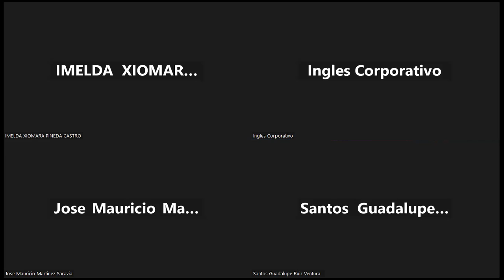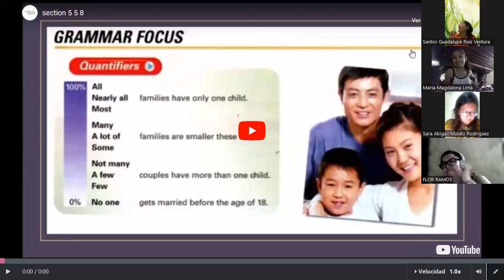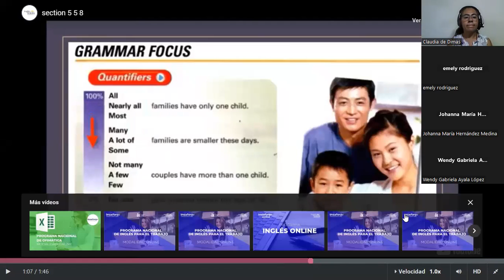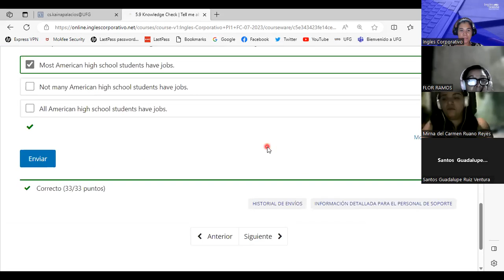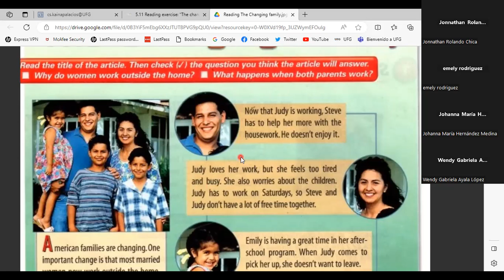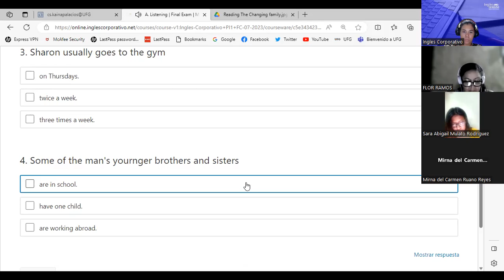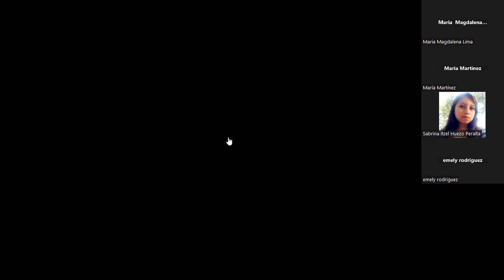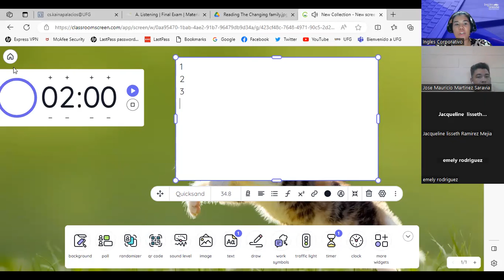SESION 13 -25/07/2023-PI1-01-8-9-PM-07-23-PALACIOS-FINAL EXAM